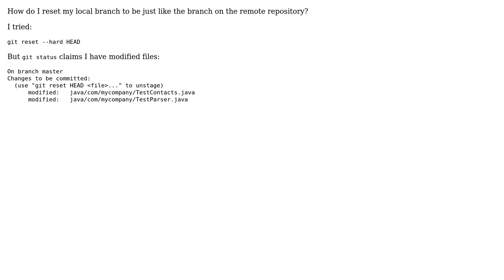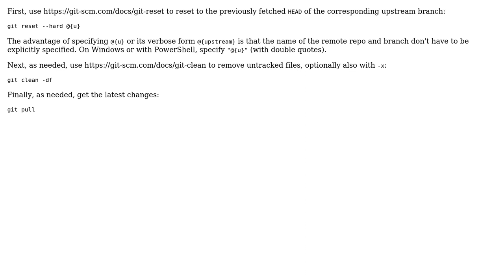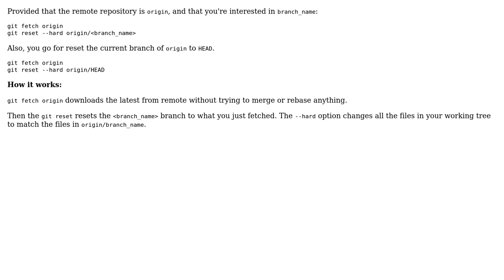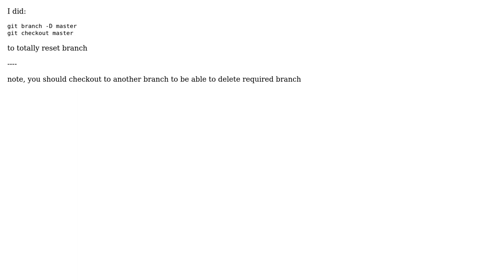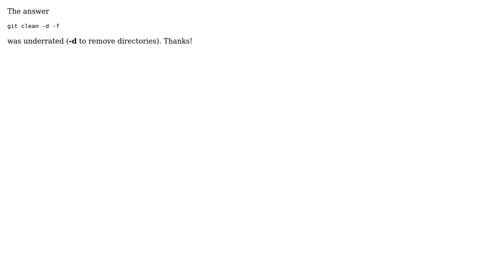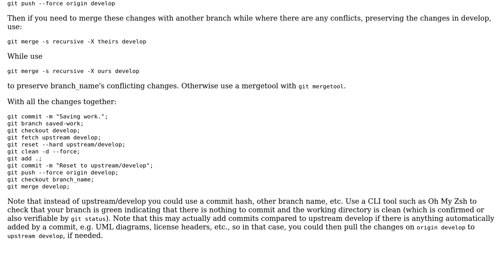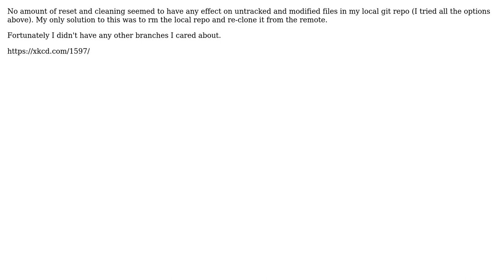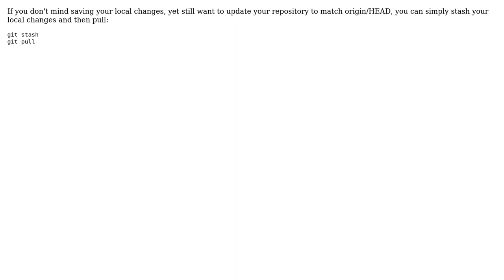Reset local repository branch to be just like remote repository HEAD (24 Solutions!!)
Reset local repository branch to be just like remote repository HEAD

With thanks & praise to God, and with thanks to the many people who have made this project possible! | Content (except music & images) licensed under CC BY-SA | Music | Images & others | With thanks to user Wolfgang Fahl user user2846569 user sudo user Snowcrash user rohithpoya user Robert Siemer user Rainer Blome user Mikael Ohlson user Micah Walter user Martin user Karol user Jamsheer user James Ray user Indhuja user hap497 user Grastveit user Emil Sit user eigenharsha user Deep Nirmal user Dan Moulding user Christopher Smith user Asclepius user Andrew Tulloch user Anael user Akavall and the Stack Exchange Network Trademarks are property of their respective owners. You are responsible for your own actions.